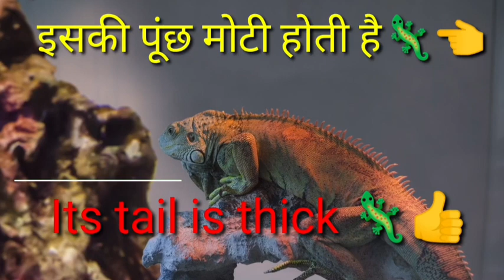छिपकली पर निबंध : हिंदी एवं अंग्रेजी में//Essay on Lizard Hindi & English/Roshan_education_tips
Welcome 🙏♥️friends
10lines essay in hindi of lizard
Lizard essay in hindi
about chhipkali
about lizard
information of lizard
nibandh of chhipkali
Girgit pa nibandh
छिपकली पर निबंध हिंदी में
छिपकली पर निबंध अंग्रेजी में
Lizard
Lizard information
what is Lizard?
Paragraph on Lizard
Short Notes on Lizards